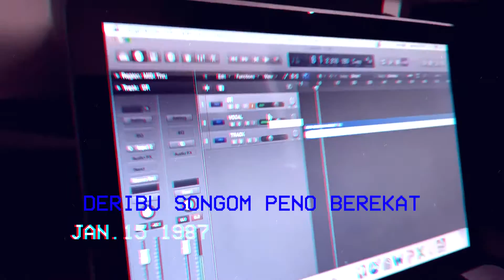SELAMAT LOU RAYA (Selamat Hari Raya) - Alias Ris, Arman, Amreen, Naufarah Yasin [Lagu Bajau Samah]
Terbitan S.Nazri Kausar Studio bersama Styna Music Lab, Terimalah muzik video rasmi 'Selamat Lou Raya' hasil nuklilan S Nazri Kausar Kaynizam Maskor dan Mawar Kausar. Menampilkan penyanyi Bajau Sama tempatan kita Alias Ris, Arman, Amreen dengan penampilan istimewa Naufarah Yasin.

Lagu dan Lirik : Nazri Saidali / Mawar Kausar / Kaynizam Maskor
Artis :  Alias Ris, Arman, Amreen , Naufarah Yasin
Jurutera Rakaman : Kaynizam Maskor
Studio Rakaman : Styna AV Lab
                                 Khaliff Production
Audio Mix : Kaynizam Maskor
Audio Mastering : Kaynizam Maskor
Video Production : Styna AV Lab
Location : Khaliff Production
Lighting : Asie Sound & Light (ASL)

SELAMAT LOU RAYA (versi Bajau Samah)
Cipt.: Nazri Saidali / Mawar Kausar / Kaynizam Maskor
LAILATULQADAR DERIBU SONGOM
DERIBU SONGOM PENU BEREKAT
ISTIQOMAH MEMIA RAHAMAT NAI
MUDAHA KITAI DIOM KEDAYAGAN
SORO TAKBIR TA AIDIL FITRI
TEKALEI SAYU TA SONGOM INDA
TANDA NAI ABIS BUAN RAMDHAN
MUDAHAN SETEMU TA MASA BUNDA
SELAMAT LOU RAYA UNTUK SEMIMON
MINAL AIDIN WAL FAIZIN
KITAI BERSOMO BERMAAF MAAFAN
NGELUPOAN SERITA BETA
PITU KAM KITAI NGENJAMU SELERA
KETUPAT KO RENDANG AI NO SEDIO
PITU KAM ADIK..PITU KAM AKAK
BERSOMO KITAI NAMBUT LOU RAYA